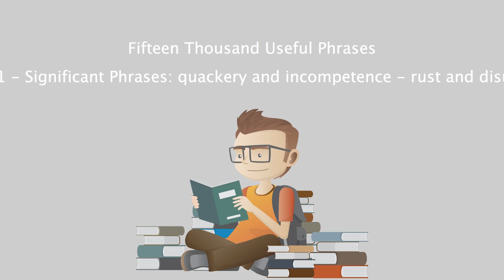Fifteen Thousand Useful Phrases - 051 - Significant Phrases quackery and incompetence - rust and di